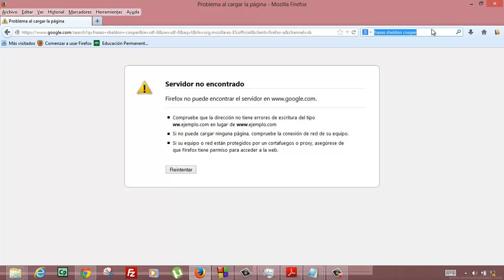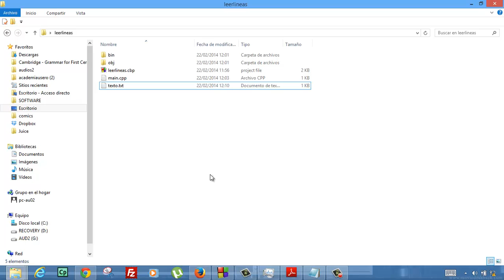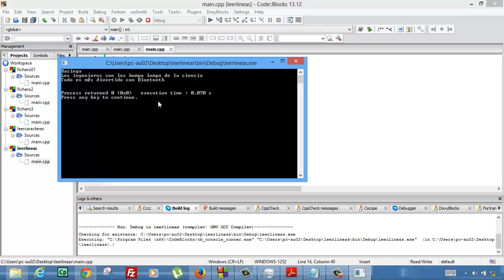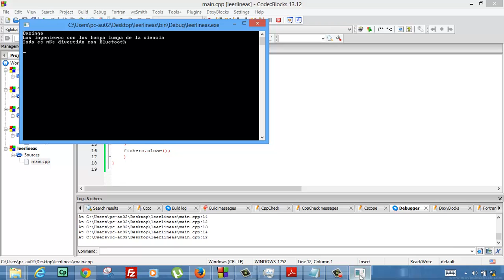Leer un fichero linea a linea en C++ Programacion Academia Usero Estepona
Leer un fichero linea a linea en C++ Programacion Suscríbete a nuestro canal en Youtube para ayudarnos a seguir creciendo Academia Usero en Estepona, el centro de formación con más vídeos en Internet del Mundo presenta